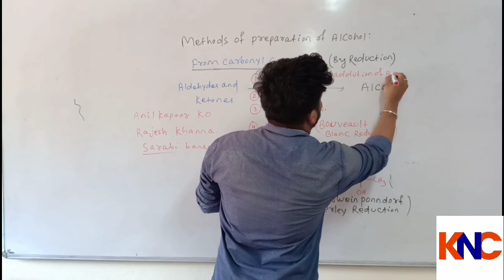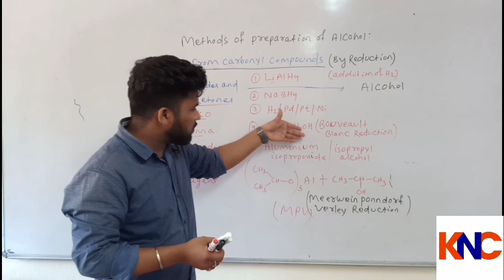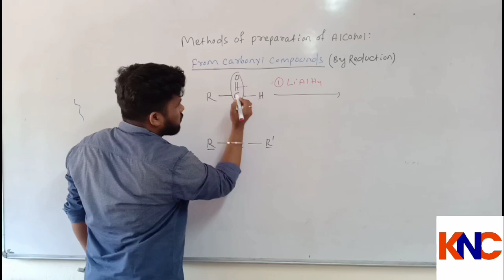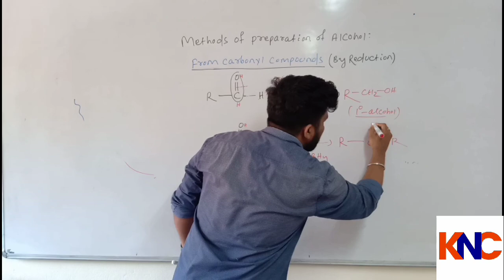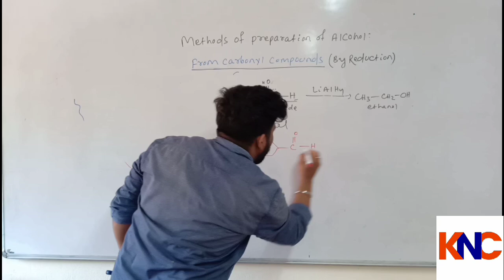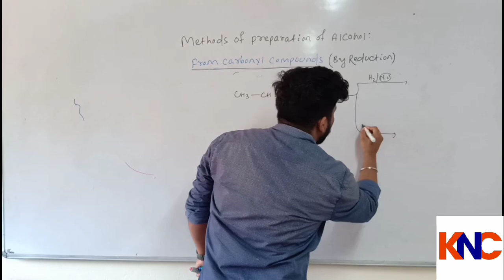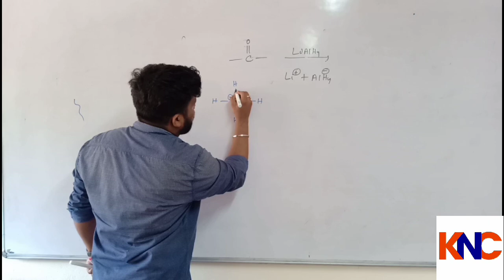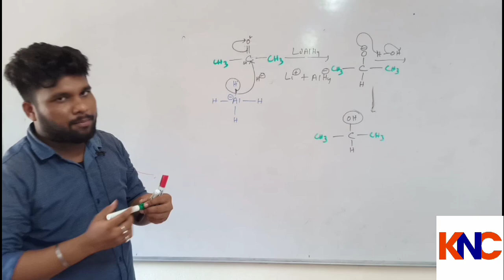ALCOHOL:-8(R-OH) (Methods of preparation of Alcohol from Carbonyl Compound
For any type of change in this teaching system u can also comment in comments section .

For daily practice assignment click below these links